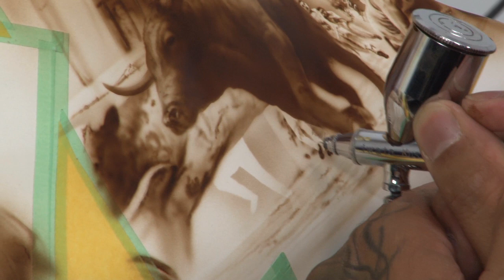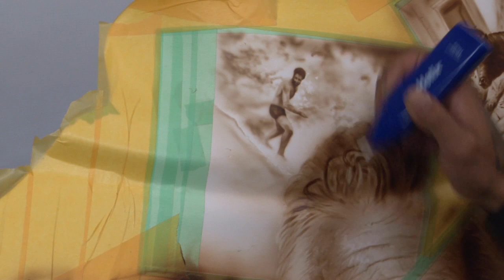How to Airbrush Portraits - Cory Saint Clair - Professional Portrait Techniques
"This one goes were my others haven't. A balance of subtle but high impact layout that I center my style around. Packed full of informative techniques. This also uses Wicked in conjunction AutoAir products. And to all you wonderful supporter, as you may know, we are always trying to out do ourselves each and every time. Jamming more and more info into each one." - Cory Saint Clair

Cory Saint Clair has joined us back at Coast Airbrush TV again, to add another very informative Portrait training video to our long list of intermediate and advanced training videos in his portrait series. This 2 and a half hour instruction video will cover the entire portrait process, starting from layout and design concept and finish off with the final detailing touches. This video is great for all skill levels, as you will develop and advance your skills throughout the video process. Even advanced artists can learn some great techniques in this video. Some of what you will learn in this title is listed below.

Some Highlights Include:
Combining Wicked & Auto Air
"Blocking In"
Sequential Masking
Back Masking
Cutting Techniques
Creating a "Design" aspect
Soft & Hard Edges
Stencil Registration
Pressure and Reduction
The "Cory" layering and stencil process
Knife, Electric & Type erasing
Hand cut stencil use
Image transferring
Proper stencil alignment
Shadowing / Highlighting
Erasing with the Helix
& Much More!

Bio: Armed with only an airbrush, Cory Saint Clair is out to rewrite the book on automotive artwork. Cory Saint Clair flunked ninth grade art. Why? For not following the rules. Fifteen years later, not much has changed. The 34-year-old still isn't playing by the book, but ironically, today that's part of what makes him one of the premier airbrush artists in the industry. I would rather punch myself in the face than paint more flames and skulls, jokes Saint Clair, who's been trying to move away from what he feels is cliché, instead implementing a fine-art approach to his work. I'm tired of doing the evil stuff; I want to show that there's a whole other world to this, and that there are real artists in the airbrush game, he says. Aside from painting angels on a Lamborghini Gallardo, he is currently finishing a depiction of the Sistine Chapel on the headliner of his Dodge Magnum. For Saint Clair, it all started with a copy of Airbrush Action and an Iwata airbrush he received for his 12th birthday. Everything I learned was all self-taught, because I couldn't afford to go to an art school, he explains. I learned from magazines. Sometimes we didnt have enough money to get them, but my mom would always find a way to buy Airbrush Action, because she knew that was my only avenue. From the very beginning, Saint Clair was out to earn, and he quickly found a way to flip his passion for profit.  Today Saint Clair works on some of the top builds in the nation, including much of Asantis fleet. A job by the man himself could cost you upwards of $150,000, but as Cory says, If you have money to spend on a Lamborghini, you can afford to paint it to set it apart. Its just paint. Not a bad finish for the kid who failed art.